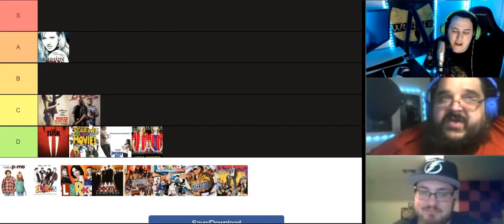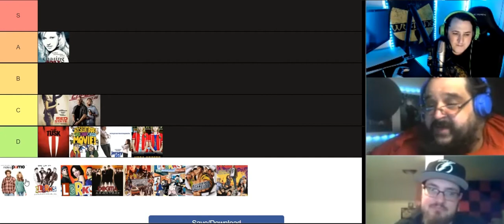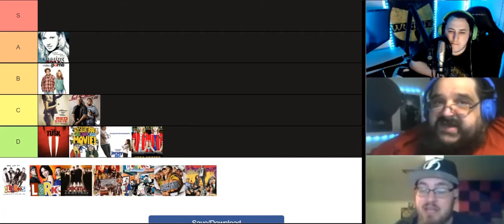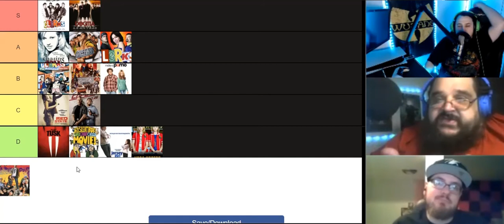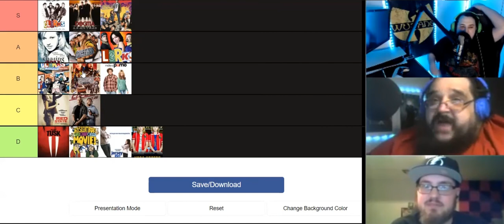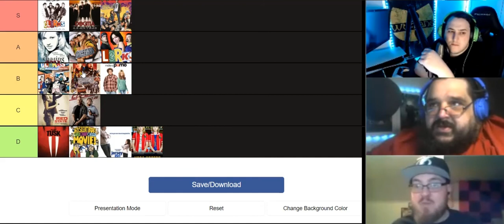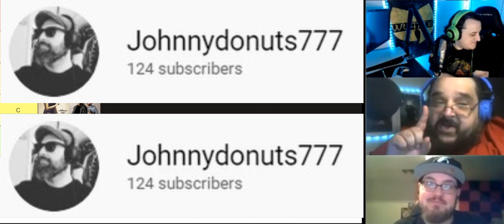WHAT IS THE BEST KEVIN SMITH MOVIES? - KEVIN SMITH MOVIE TIER LIST! (WITH NICKY AND CAMPO FROM RLG)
Please become a member with us at any tier you like: $3.99, $7.99, or $19.99.